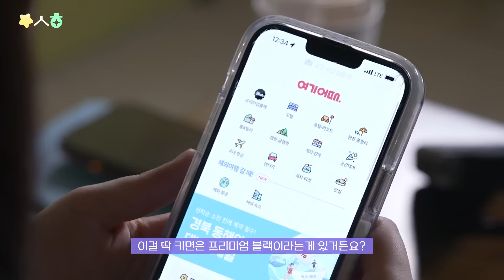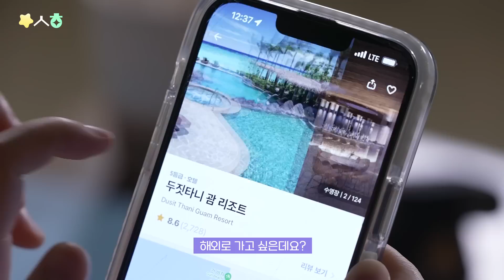인천, 어디까지 가봤니?🌊 요트투어⚓ 한정식🍚 5성급 호텔에서 호캉스⭐ | 수악(樂)여행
안냥하세요 복떵이들!!!💜
오늘은 수악여행 콘텐츠로 찾아왔는데요!!
수악여행은 무엇이냐 바로 수현이랑 함께 하는 음악여행 입니다!!!🚗🚗
급 떠난 여행이었지만 요트투어도 하고 한정식 집가서 맛있는 밥도 먹고
5성급 호텔에서 친구들과 호캉스도 알차게 즐기고 왔어요ㅎㅎ
호캉스 처음 해봤는데 너무 좋드라구여🥰✨
우리 복떵이들도 건강 조심하고 남은 여름 알차게 보내길 바랍미당!!
그럼 우리는 다음 영상에서 봐요오!!!ㅎㅎㅎㅎ!